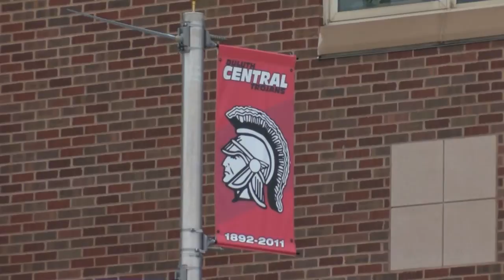Duluth Schools Superintendent Explains Reasoning Behind Distance Learning Extention